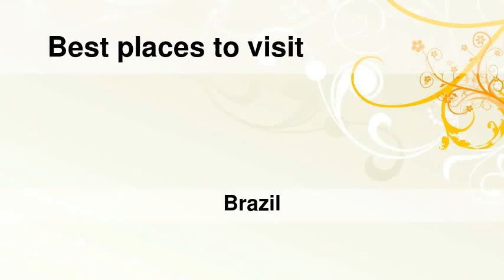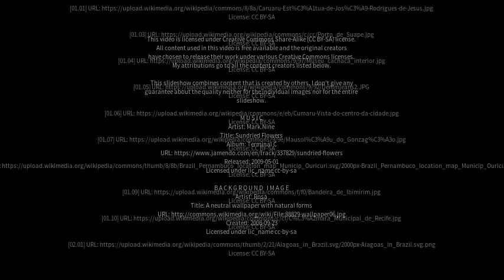Best places to visit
Best places to visit - Itaquitinga (Brazil) Best places to visit - Slideshows from all over the world - City trips, nature pictures, etc.